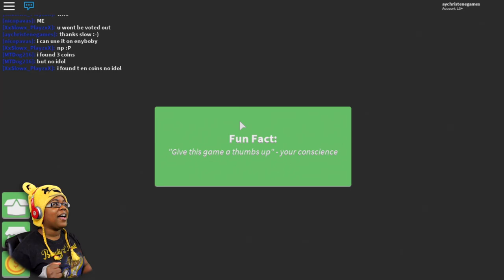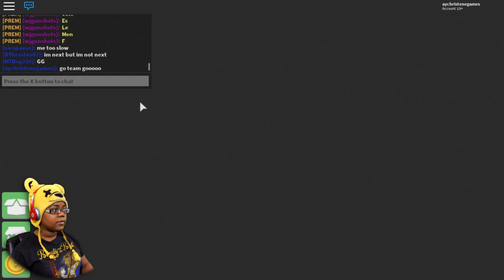MAKING ALLIANCES | DAY 2 | ROBLOX | SURVIVOR BETA | ONLINE GAMEPLAY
Join me as I try to survive Day 2 in Roblox Survivor Beta.  ► Day 1 Survivor ★ PREVIOUS REACTION!